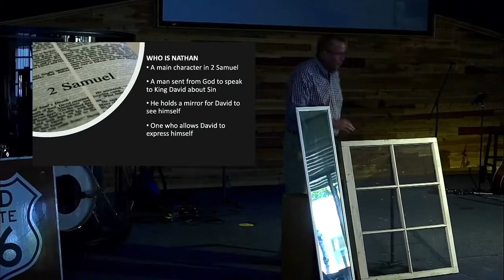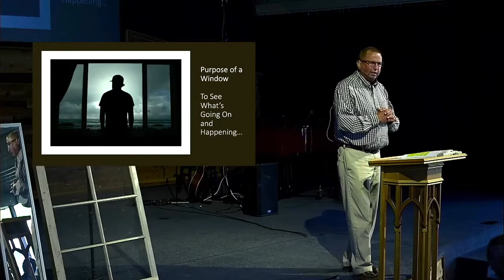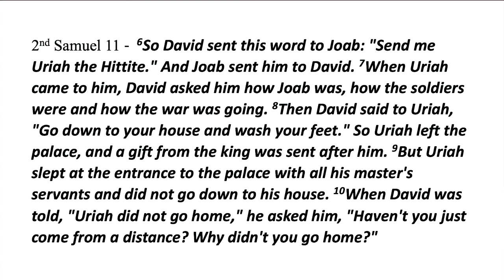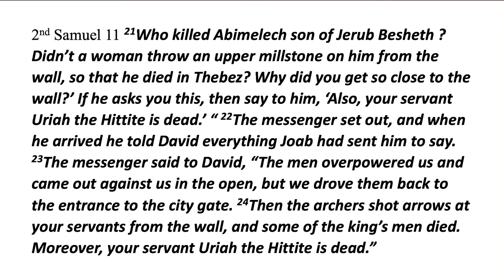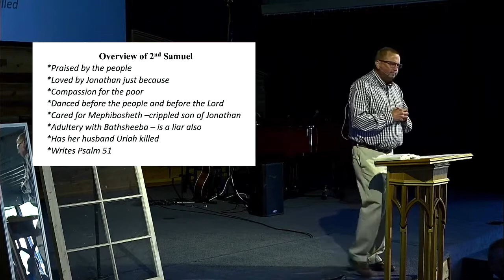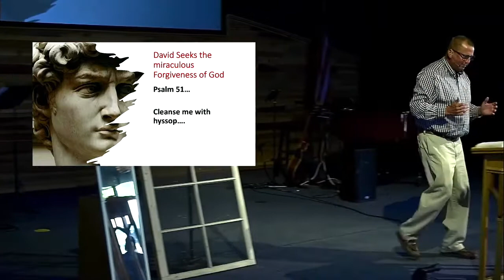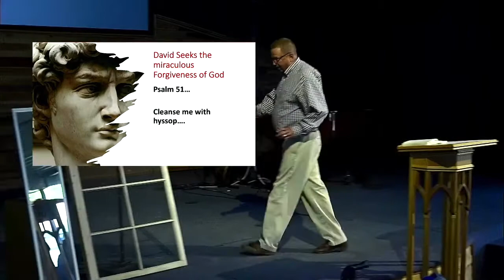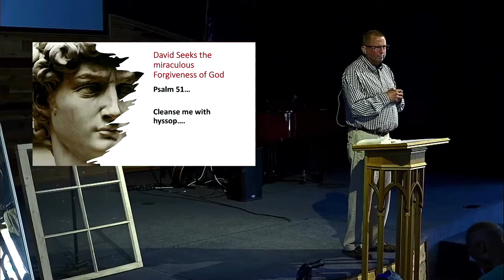09-19-21 sermon only